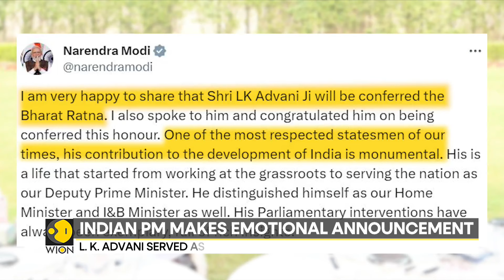India's highest civilian honour for BJP veteran leader LK Advani | World News | WION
Veteran Bharatiya Janata Party leader Lal Krishna Advani will be conferred Bharat Ratna. The announcement was made by Indian Prime Minister Narendra Modi himself. Advani has been a key leading figure in the BJP for decades and has served as home minister of India. Watch to know more!